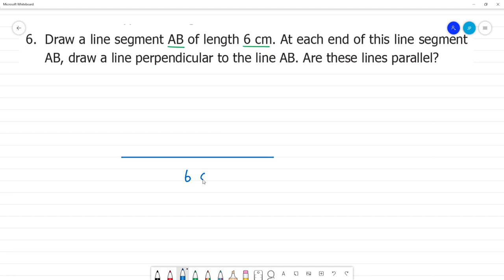6 TN Maths Term II 4 GEOMETRY Exercise 4.3 6. Draw a line segment AB of length 6 cm.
TN Term II 4 GEOMETRY
Exercise 4.3
6. Draw a line segment AB of length 6 cm. At each end of this line segment AB, draw a line perpendicular to the line AB. Are these lines parallel?